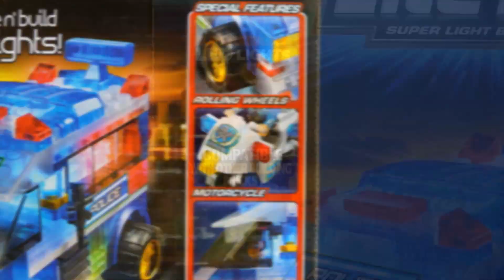Lite Brix 35817. Светящийся Конструктор. Игрушки машинки. Полицейская Машина. Детский канал Кока туб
Выпуск 154: Lite Brix 35817. Светящийся Конструктор. Игрушки машинки. Полицейская Машина. Детский канал Кока туб
Привет, новый выпуск про конструктор Лайт Брикс - Полицейский патруль.

Пока-пока)